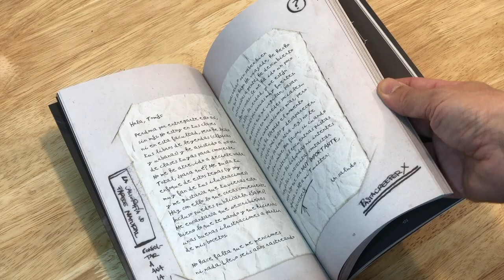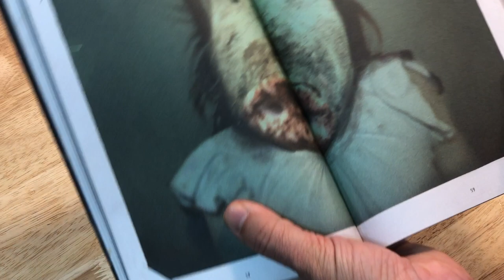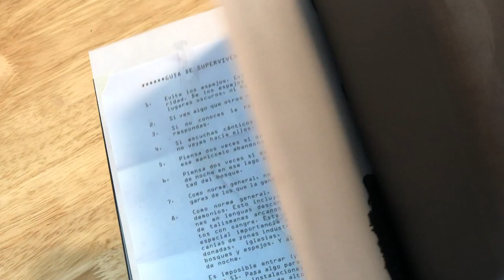Creepypasta, de Tomás Hijo SM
'Creepypasta' recopila las leyendas más siniestras de Internet en forma de cuaderno de campo.